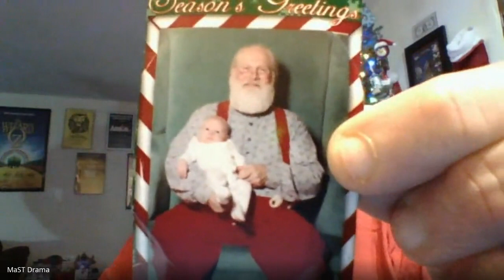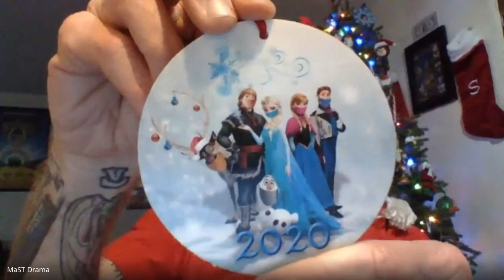MaST Drama Club Holiday Livingroom Concert - MaST Community Charter School Philadelphia, PA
The MaST Community Charter School's Drama Club normally performs at Philadelphia's Christmas Village. This year, we hope you enjoy our concert in your livingroom. We look forward in returning to LOVE Park in 2021.